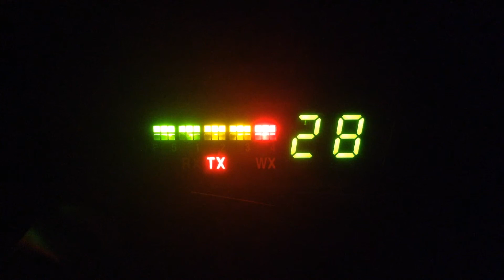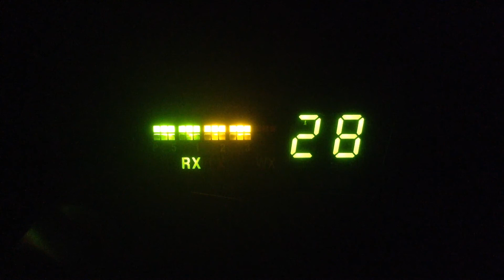163-Rio Grande,507 High Plains Ground Hog-Co,122-Me,D Rail-Ga